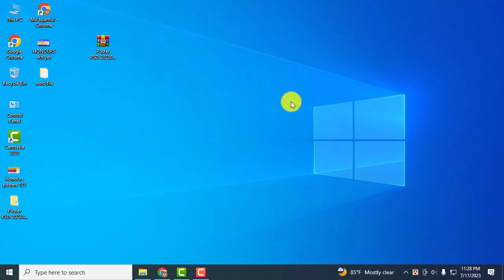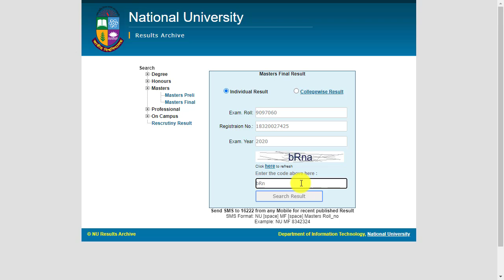Masters Final Resut 2020 || মাস্টার্স ফাইনাল রেজাল্ট || NU Masters Final Year Result 2023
NU Masters Final Year Result 2023 has been published today at 4.00 PM (26 july 2023). National University published multiple notices regarding Masters Final Year Result 2023. This result is for Masters Last part students (Session 2019).

In this post, we will discuss the details of Masters Final Year exam results 2023 in detail. How to view results online How to get results via SMS There will be more discussion about detailed results in this post. Brothers, I hope you who are students will read the whole post carefully. Let’s start.

1. NU Masters Final Year Result 2023
2. Notice of Masters Final Result 2023
3. How to get Masters Final Year Result 2023?
4. Masters Final Year Result by Online
5. Masters Final Year Result by SMS
6. NU Masters Final Year Result 2023
7. Masters Final Result 2023
8. Masters Final Year Result Online
9. NU Masters Result 2023 by SMS